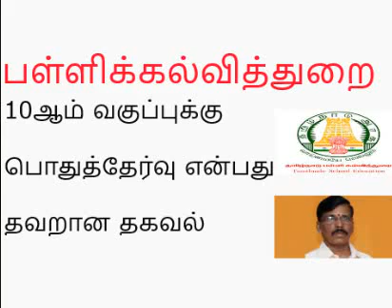TN 10TH ALL PASS || 10th PUBLIC EXAM || OFFICIAL NEWS || TN EDUCATION DEPARTMENT